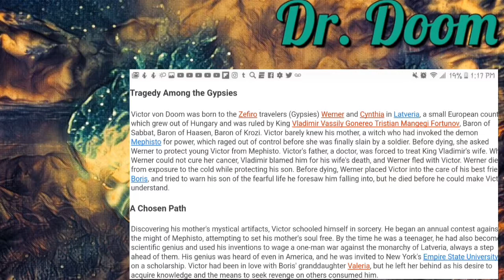Marvel Monday #3: Dr. Doom-Why he's a beast.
My Marvel Monday this week is Dr. Doom and why I like him.
We in this together Nerdies.